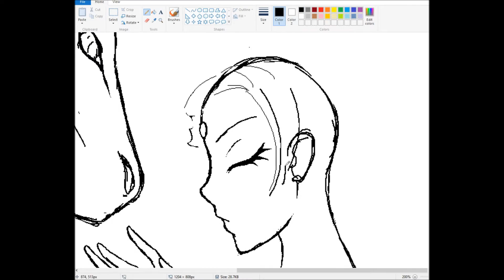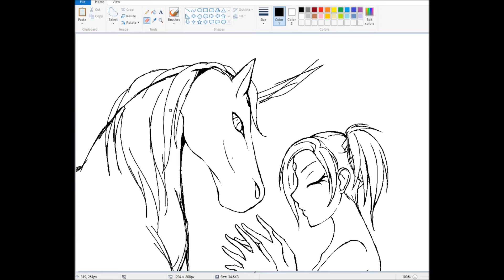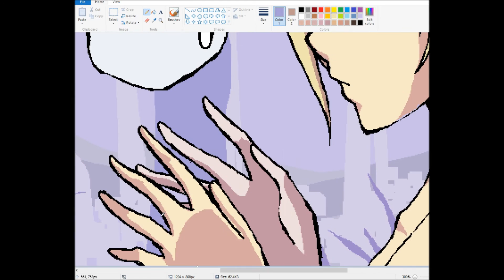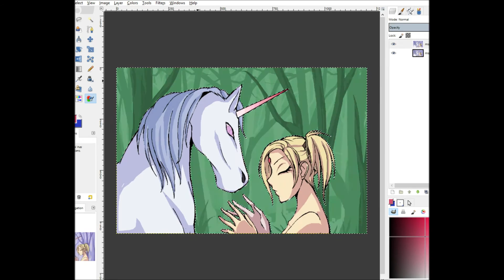MS Paint Drawing | 1121.2015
Drew this to get my depressed butt back into gear to get some art done